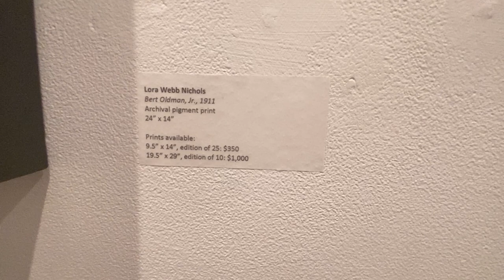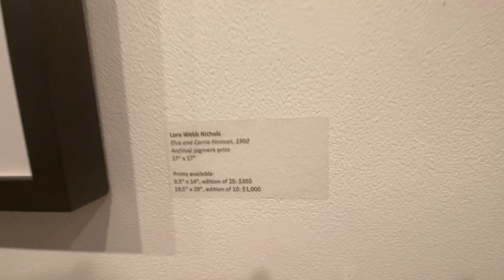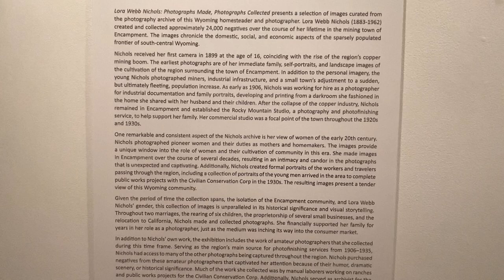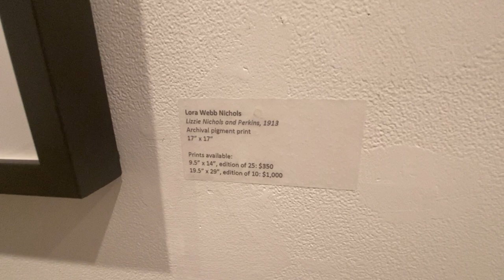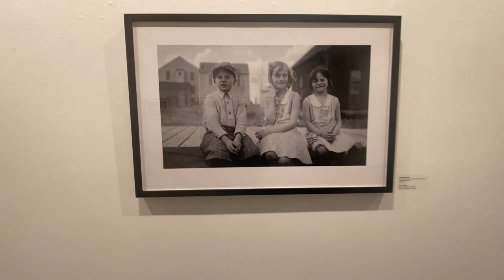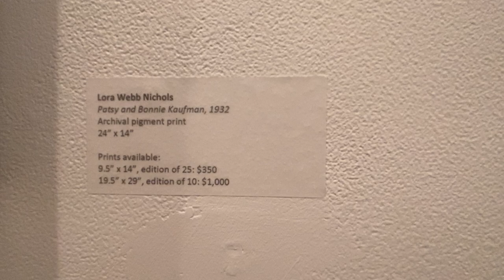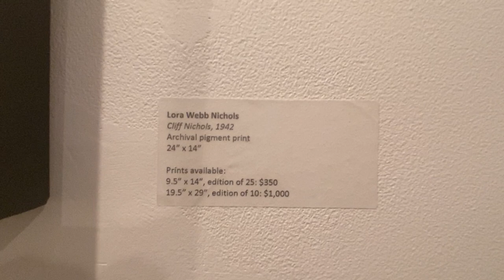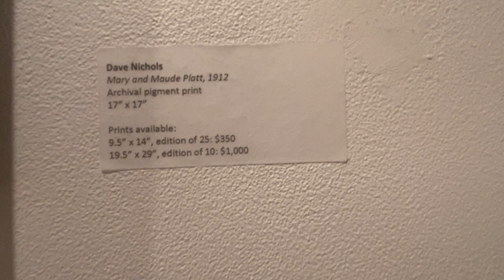Lora Webb Nichols: Photographs Made, Photographs Collected ~ gallery tour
Lora Webb Nichols: Photographs Made, Photographs Collected
Curated by Nicole Jean Hill of the Lora Webb Nichols Archive

Lora Webb Nichols: Photographs Made, Photographs Collected presents a selection of images curated from the photography archive of this Wyoming homesteader and photographer. Lora Webb Nichols (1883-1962) created and collected approximately 24,000 negatives over the course of her lifetime in the mining town of Encampment. The images chronicle the domestic, social, and economic aspects of the sparsely populated frontier of south-central Wyoming.

Nichols received her first camera in 1899 at the age of 16, coinciding with the rise of the region’s copper mining boom. The earliest photographs are of her immediate family, self-portraits, and landscape images of the cultivation of the region surrounding the town of Encampment. In addition to the personal imagery, the young Nichols photographed miners, industrial infrastructure, and a small town’s adjustment to a sudden, but ultimately fleeting, population increase. As early as 1906, Nichols was working for hire as a photographer for industrial documentation and family portraits, developing and printing from a darkroom she fashioned in the home she shared with her husband and their children. After the collapse of the copper industry, Nichols remained in Encampment and established the Rocky Mountain Studio, a photography and photofinishing service, to help support her family. Her commercial studio was a focal point of the town throughout the 1920s and 1930s.

One remarkable and consistent aspect of the Nichols archive is her view of women of the early 20th century. Nichols photographed pioneer women and their duties as mothers and homemakers. The images provide a unique window into the role of women and their cultivation of community in this era. She made images in Encampment over the course of several decades, resulting in an intimacy and candor in the photographs that is unexpected and captivating. Additionally, Nichols created formal portraits of the workers and travelers passing through the region, including a collection of portraits of the young men arrived in the area to complete public works projects with the Civilian Conservation Corp in the 1930s. The resulting images present a tender view of this Wyoming community.

Given the period of time the collection spans, the isolation of the Encampment community, and Lora Webb Nichols’ gender, this collection of images is unparalleled in its historical significance and visual storytelling. Throughout two marriages, the rearing of six children, the proprietorship of several small businesses, and the relocation to California, Nichols made and collected photographs. She financially supported her family for years in her role as a photographer, just as the medium was inching its way into the consumer market.

In addition to Nichols’ own work, the exhibition includes the work of amateur photographers that she collected during this time frame. Serving as the region’s main source for photofinishing services from 1906–1935, Nichols had access to many of the other photographs being captured throughout the region. Nichols purchased negatives from these amateur photographers that captivated her attention because of their humor, dramatic scenery, or historical significance. Much of the work she collected was by manual laborers working on ranches and public works projects for the Civilian Conservation Corp. Additionally, Nichols served as archivist for the other photographers in her family, including her eldest son and mother. The exhibition features parts of this collection within the collection, providing insight into the visual sensitivity and personality of the prolific record keeper.

The purpose of this exhibition is to provide an introduction to Lora Webb Nichols and her extensive visual narrative of life in the rural American West. Photography enthusiasts and historians are encouraged to explore more of Nichols’ photographs and writings online through the American Heritage Center (Laramie, Wyoming) or in person at the Grand Encampment Museum.

— Nicole Jean Hill, Co-curator, Lora Webb Nichols Archive